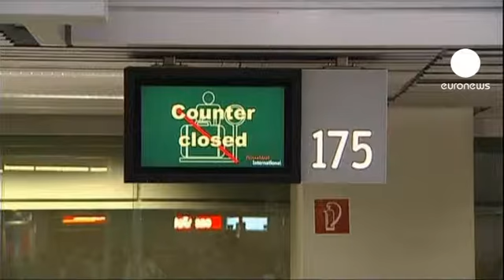Almanya'da 10 havalimanında grev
Almanya'nın 10 havalimanında güvenlik görevlileri
uyarı grevi yaptı.

Yaklaşık bin güvenlik görevlisinin sabah saatlerinde greve gitmesi nedeniyle özellikle Hamburg, Düsseldorf, Stuttgart, Frankfurt ve Berlin havalimanlarında yüzlerce sefer gecikmeli olarak yapılabildi.

Güvenlik görevlileri, mesai saatlerinin düzenlenmesini, çalışma koşullarının iyileştirilmesini
ve ücretlerinde artış yapılmasını istiyor.